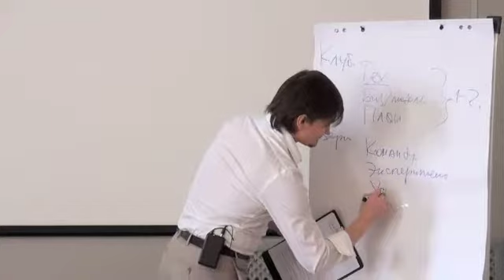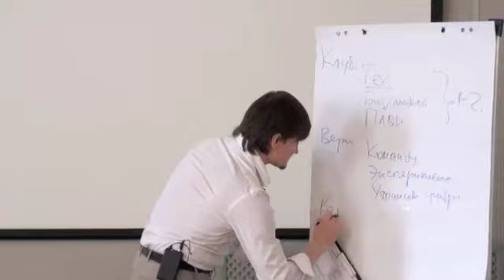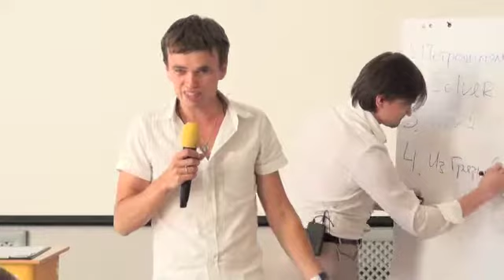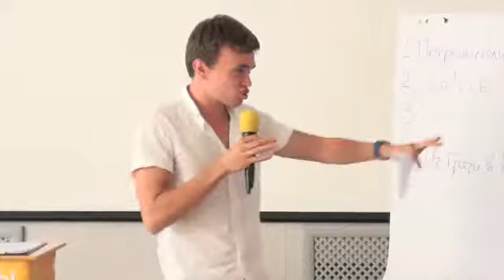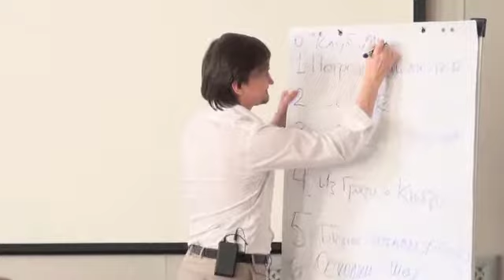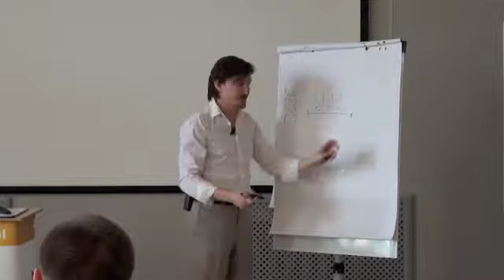КМ на тему ТВ